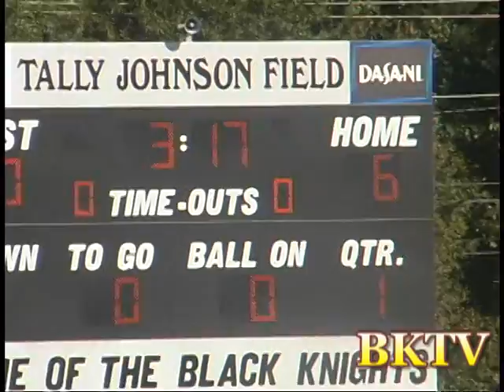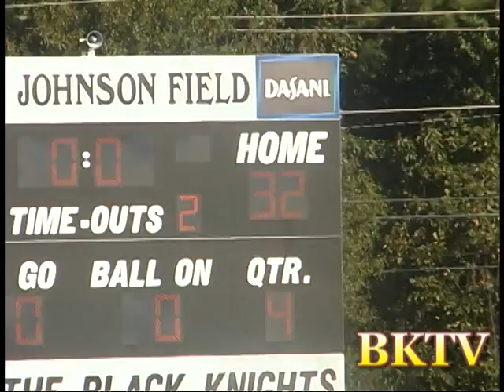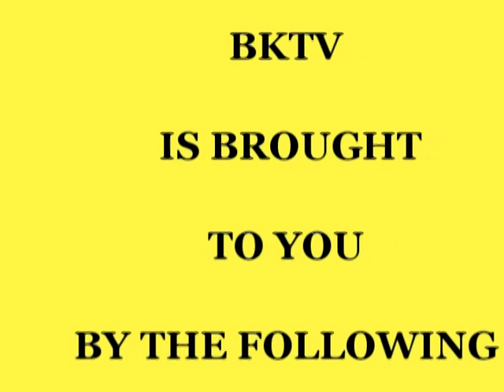10 YEAR OLD PLAYOFF.mpg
10 year old Black Knights 1st round playoff highlights.